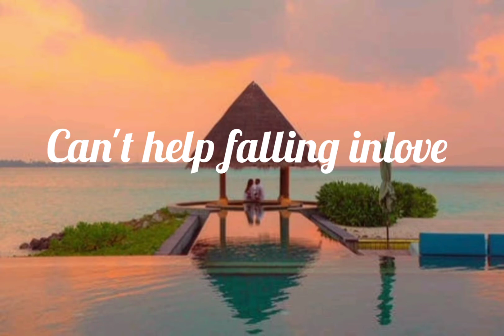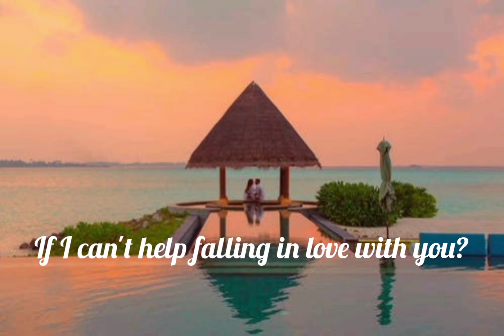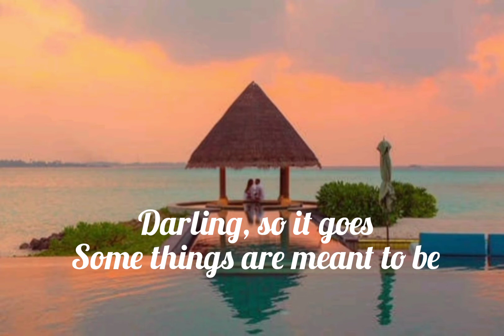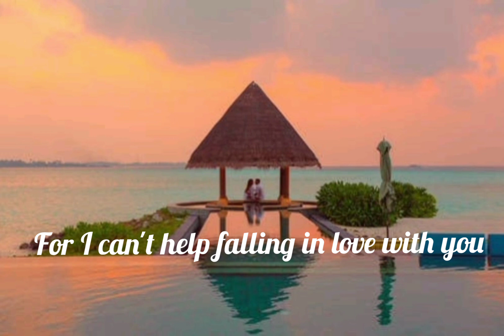Cant help falling inlove (Kina Grannis)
Pls.visit our Fb page musically lyrics.🌸